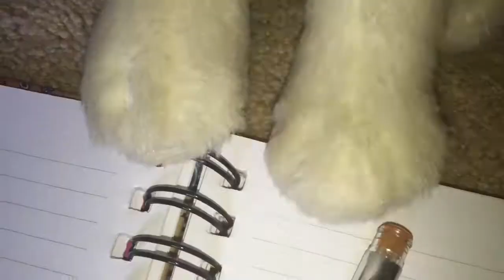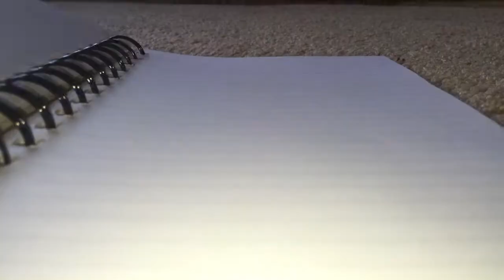"Unwritten" Webkinz Music Video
Enjoy! Took me a long time to film!
It's Throwback Thursday and this is an old song...
Yes I will be doing this from now on...